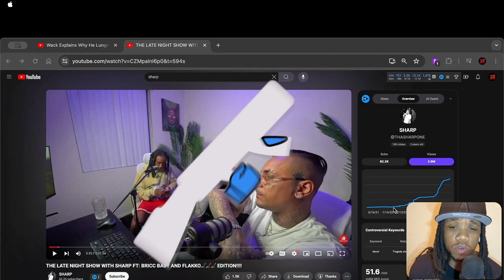Bricc Baby and Flakko VIOLATE 16shotem on LIVE!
Watch as Flakko and Bricc Baby go head to head against 16ShotEm in a intense showdown on live. Flakko makes some bolded accusations. The tension is high as the competitive spirit takes over in this epic battle. Who will come out on top? Tune in to find out!